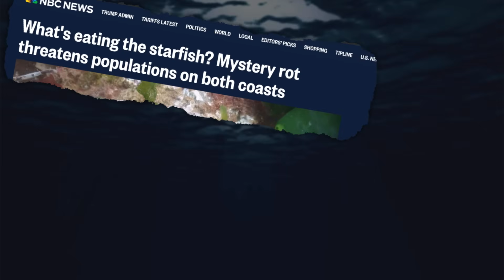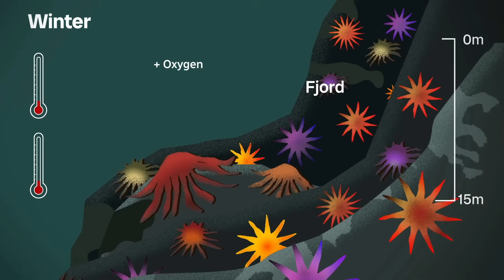A mystery disease turns sea stars to goo. This ‘force field’ saves them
A mysterious marine epidemic has been wiping out sea life on the West Coast for over a decade. Now scientists have discovered a glimmer of hope – dozens of sea star safe havens. CBC science communicator Darius Mahdavi explains what's keeping them safe.